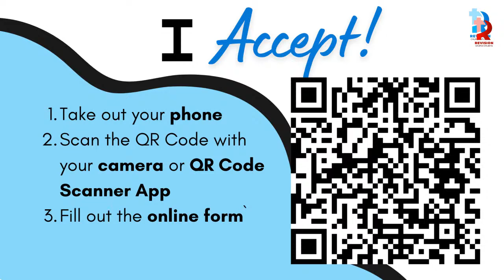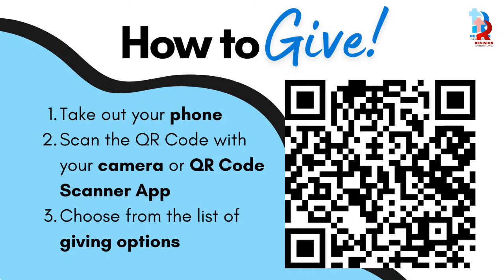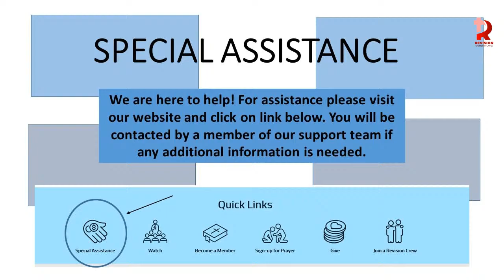"That Just Happened" November 27th, 2021 Speaker: Dr Wesley Knight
Join us today at 11:30 AM EST for our weekly, Virtual Worship Experience with Pastor Wesley Knight. We're so excited to see you! Be sure to share today's link with a friend.